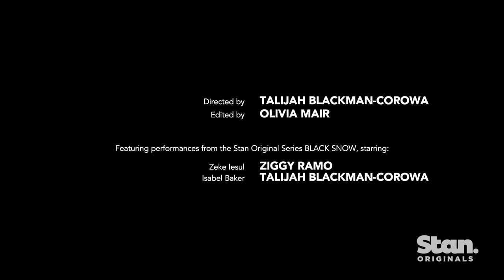Ziggy Ramo ft. Alice Skye - Sugar Coated Lies (Offical Video)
Listen to Ziggy Ramo's latest track Sugar Coated Lies, with footage from his acting debut in The Stan Original Series Black Snow.

Sugar Coated Lies was written and recorded on both Gadigal and Wurundjeri Country. Black Snow was filmed on Ngaro, Gia Country of the Birra Gubba Nation. Their ongoing connection to their country is recognised now and forever. Sovereignty was truly never ceded.

Loved the music in Black Snow?